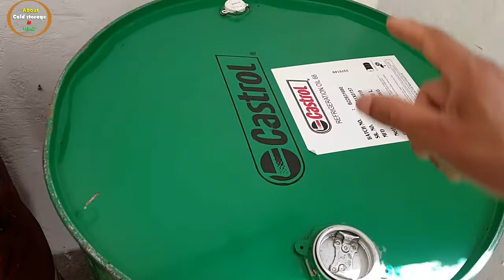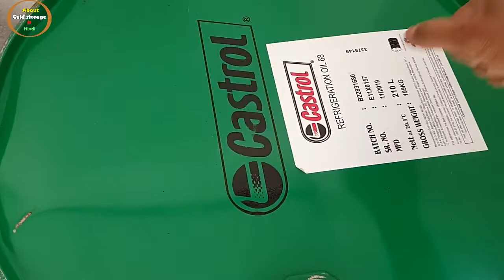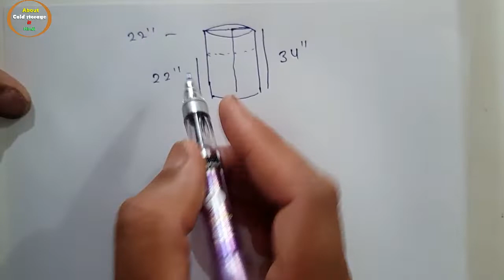Barrel volume calculation / How to calculate vertical tank volume?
दोस्तों, किसी भी बैरल में कितना लीटर आयल है, किसी छड़ी से माप कर कैसे पता लगाएं इस विडियो में आसन कैलकुलेशन के माध्यम से समझाया गया है ताकि आप भी आसानी से इसे पता कर सके |